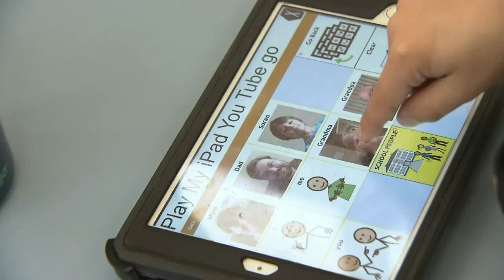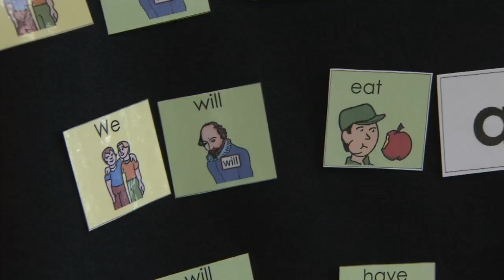Non-verbal children living with autism learning to communicate via electronic devices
Non-verbal children living with autism are being given the chance to better communicate by using electronic devices at Oshawa's Grandview Children's Centre.